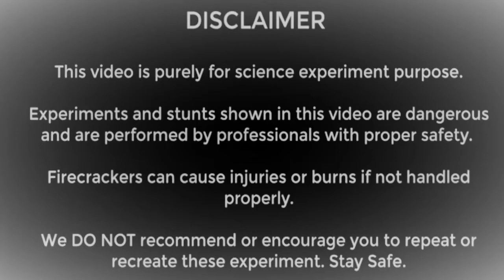Mirchi versus diesel in fire experiment